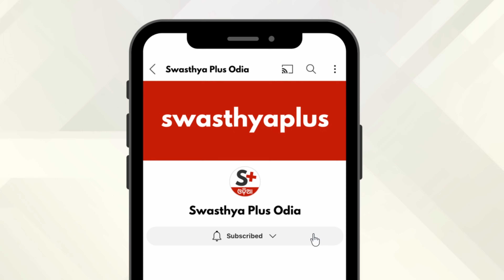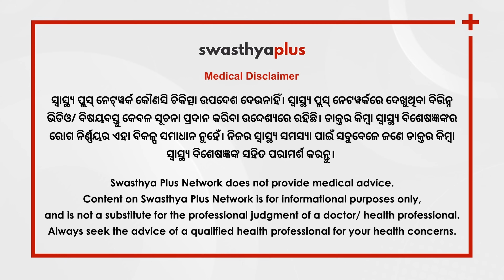ଫାଇବ୍ରୋମାୟାଲଜିଆ କ’ଣ? | Treatment of Fibromyalgia / Fibrositis in Odia | Dr Pradyut Ranjan Bhuyan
ଫାଇବ୍ରୋମାୟାଲଜିଆ ଏକ ପ୍ରକାର ସମସ୍ୟା, ଯେଉଁଥିରେ ସାରା ଦେହ ହାତ ଯନ୍ତ୍ରଣା ଲାଗି ରହେ। ଆସନ୍ତୁ ବିଶିଷ୍ଟ ସ୍ନାୟୁ ରୋଗ ବିଶେଷଜ୍ଞ ଡାକ୍ତର ପ୍ରଦ୍ୟୁତ ରଞ୍ଜନ ଭୂୟାଁଙ୍କଠାରୁ ଏ ବିଷୟରେ ଅଧିକ ଜାଣିବା।

ଫାଇବ୍ରୋମାୟାଲଜିଆ କ’ଣ? (0:00)
ଫାଇବ୍ରୋମାୟାଲଜିଆର କାରଣ ଓ ଲକ୍ଷଣ (2:42)
ଫାଇବ୍ରୋମାୟାଲଜିଆର ଚିକିତ୍ସା (4:38)

Fibromyalgia is a chronic disorder that causes pain and tenderness throughout the body, as well as fatigue and trouble sleeping. What causes Fibromyalgia? How to treat Fibromyalgia? Let’s know more from Dr Pradyut Ranjan Bhuyan, a Neurologist.

What is Fibromyalgia? in Odia (0:00)
Causes and Symptoms of Fibromyalgia, in Odia (2:42)
Treatment of Fibromyalgia, in Odia (4:38)